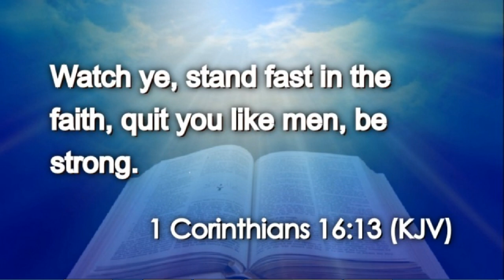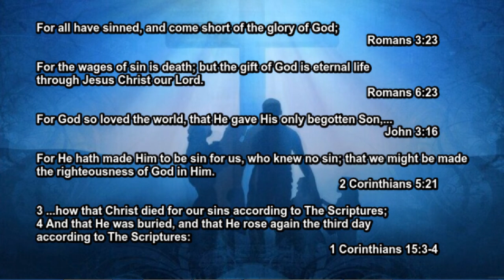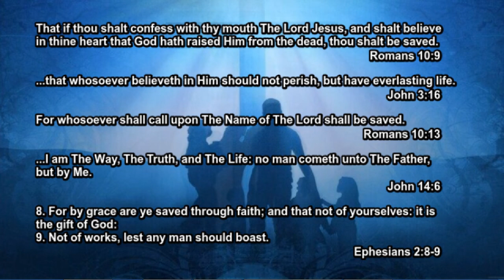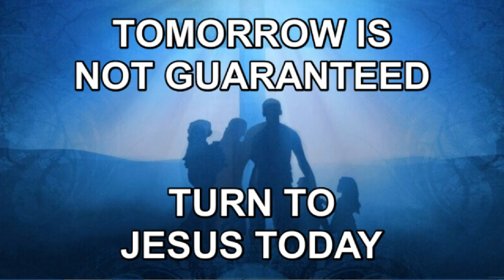Today's Daily Appetizer (1 Corinthians 16:13)